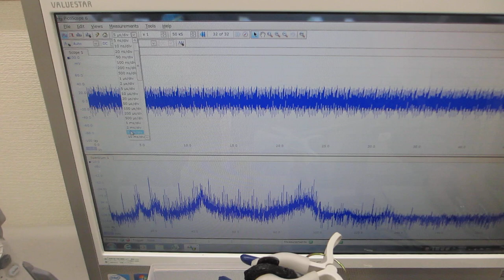樹脂容器を利用した、メガヘルツの超音波システム Megahertz ultrasonic systems using plastic containers